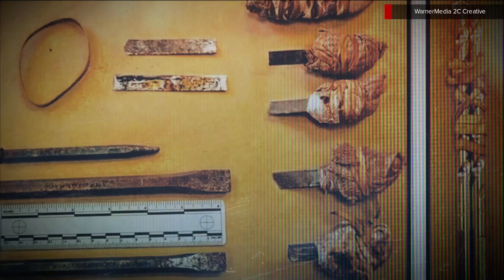HLN 'How it Really Happened' promo